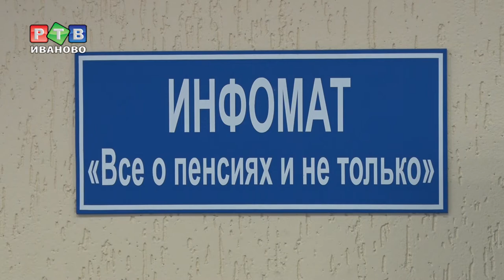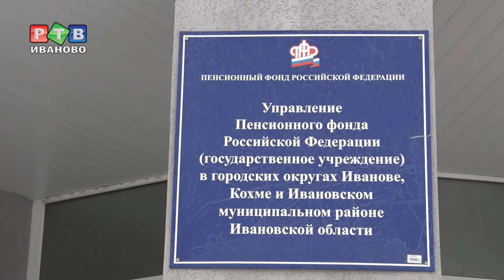Где обещанная пенсионерам тысяча?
То, что пенсии увеличатся на 1000 рублей, российским пенсионерам с экранов телевизоров обещали самые высокопоставленные чиновники. Почему не исполнены обещания и не оправданы ожидания – нам рассказали в Пенсионном фонде Ивановской области.